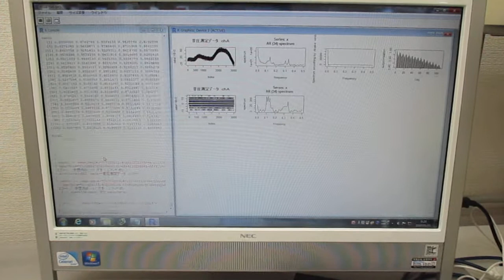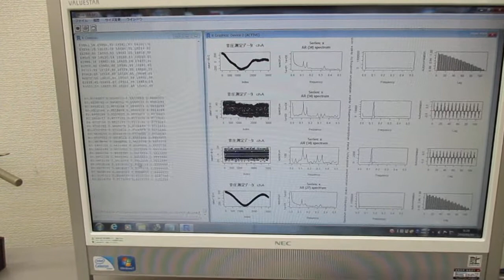オリジナル超音波実験（超音波システム研究所） Ultrasonic-labo